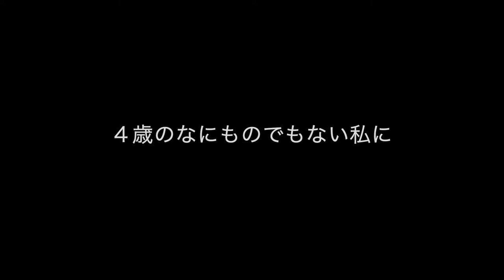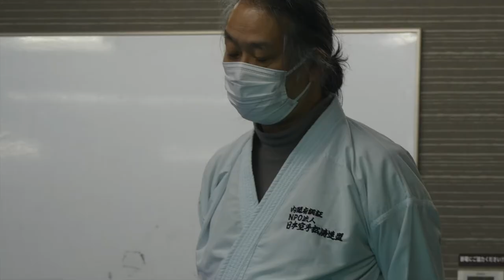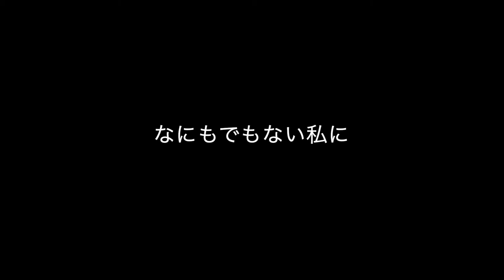■PV■伝統空手■大阪■香川政義師範の愛弟子■松濤館流■shotokan■karate■osaka■kagawa masayoshi■2022/4/14■koumeican channel■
■PV■伝統空手■大阪■香川政義師範の愛弟子■松濤館流■shotokan■karate■osaka■kagawa masayoshi■西川温■2022/4/14■koumeican channel■